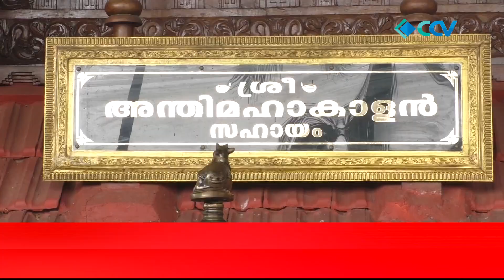വെടിക്കെട്ടിന് അനുമതി റദ്ദാക്കി പെസോ